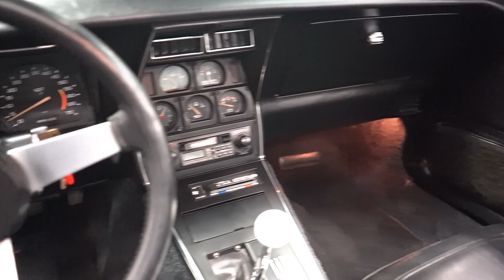1978 Chevrolet Corvette 25Th Anniversary 454 for sale | 4047 NSH